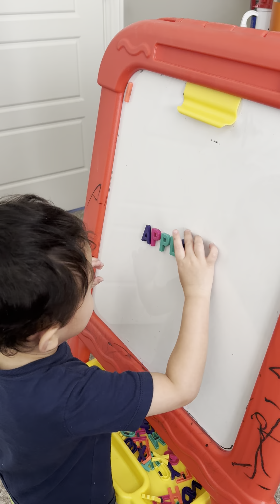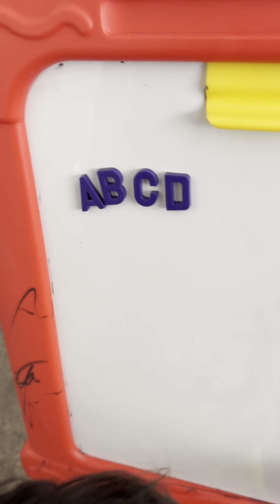We didn’t know that Evan could do this……